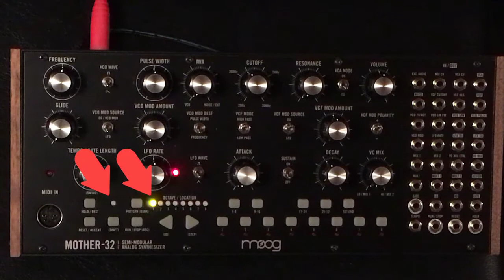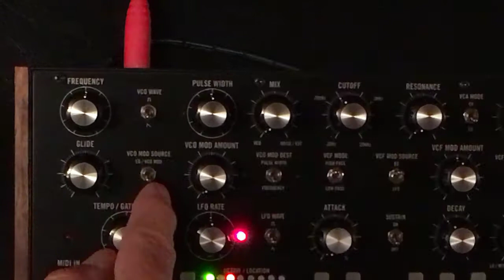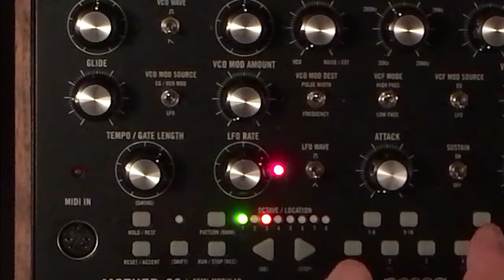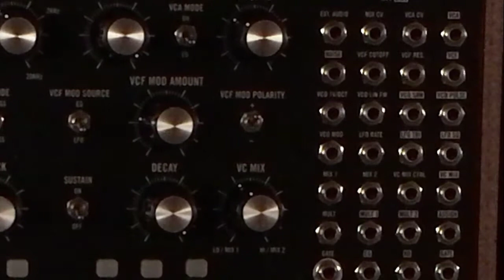Moog Mother 32 Sequencing Demo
Live example of how to set up a sequence on a Moog Mother 32.